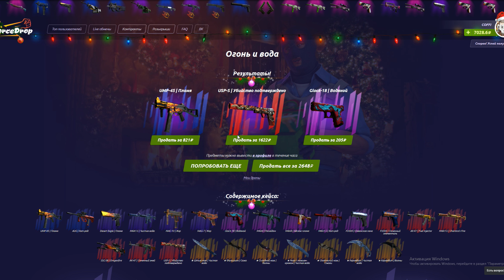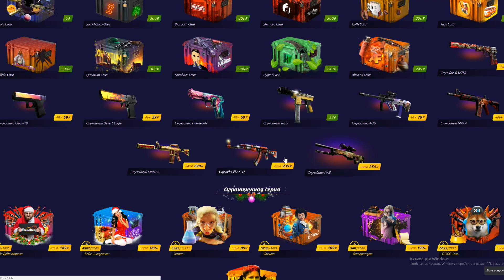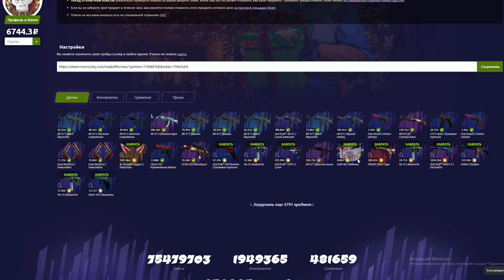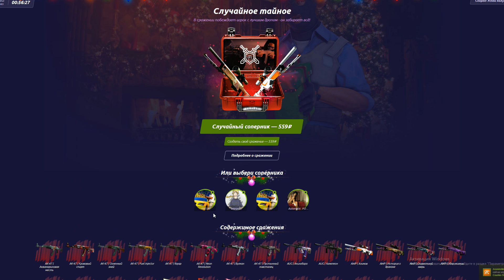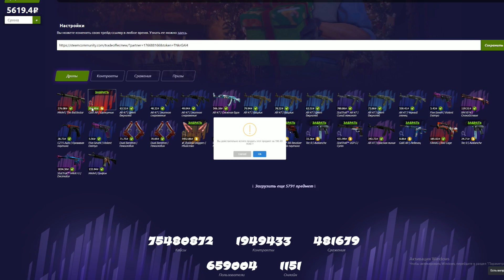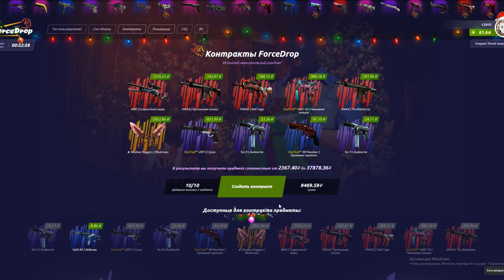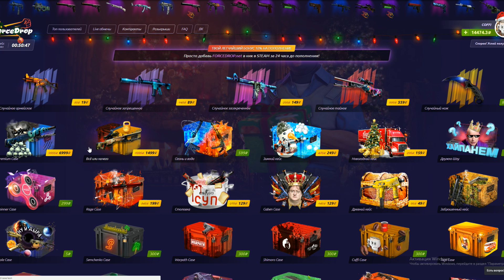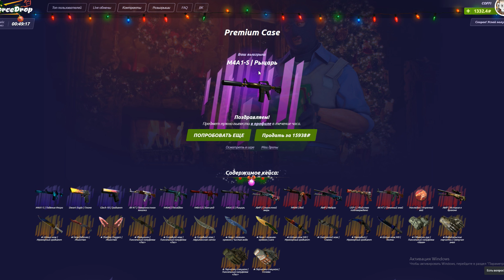ЭМ, ЧТО ЭТО? БРЕД, ЭТОГО НЕ МОЖЕТ БЫТЬ! ВЫБИЛИ СУПЕР ДОРОГИЕ НОЖИ С ПОМОЩЬЮ СЕКРЕТНОГО БАГА В CS:GO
Открываем новые кейсы в CS:GO ( Counter-Strike:Global Offensive). Вышли новые Spectrum 2 кейсы, в которых лежит много всего дорогого и классного! Новые ножи, крутые скины и прочее! Что же нам выпадет сегодня?

Условия конкурса вы можете найти в нашей группе в ВК ) Всем желаю удачи!